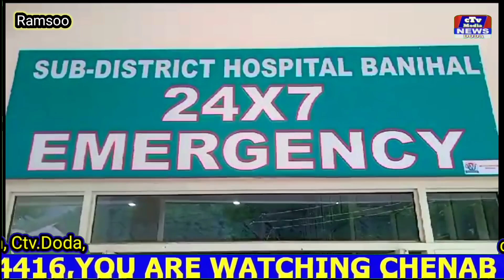Today at about 13:30 hrs alto 800 accident at rahampadi chamalwas regd no JK02N-1856 came from ramso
Today at about 13:30 hrs alto 800 accident at rahampadi chamalwas regd no JK02N-1856 came from ramsoo towards banihal 200mtr fell down Banihal Volunteer (NGO) and Jk Police Banihal Red Cross Society Banihal on job .

Two person dead
1. Mohd Afzal Malik S/O Gull Mohd Malik R/O Sarbagni age 33yrs

2. Mohd Azmat S/O Gull Mohd age 55yrs R/O Sarbagni

One persons injured
2. Shabir Ahmed Malik S/O Gull Mohd Malik R/O Sarbagni age 35yrs he is shifted to SDH Banihal.

Report By Mehran Wani